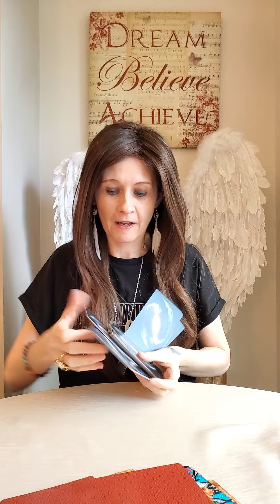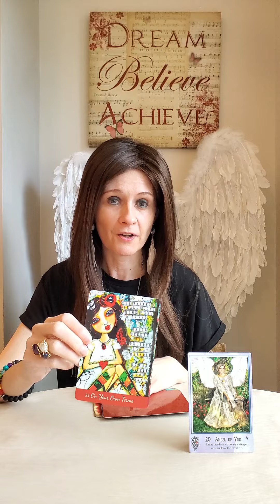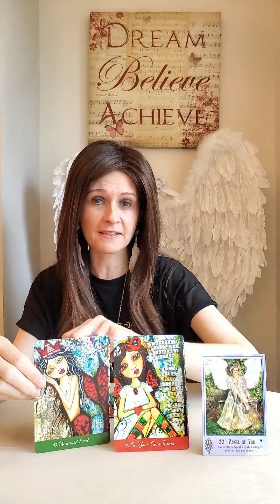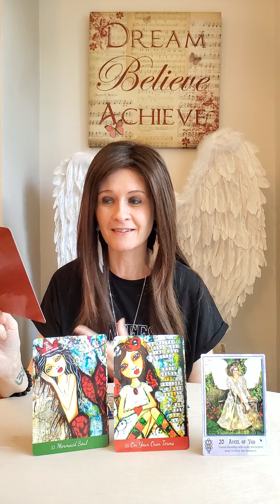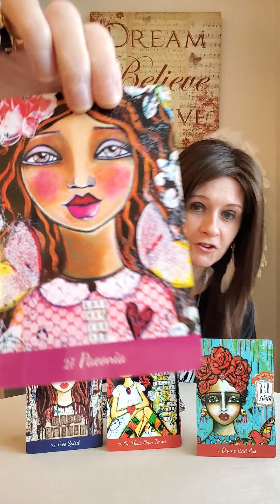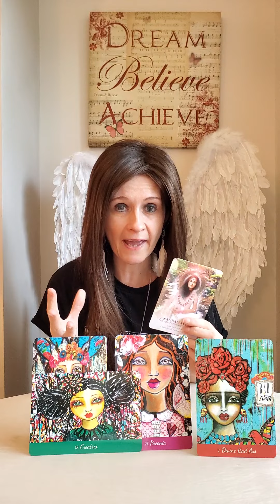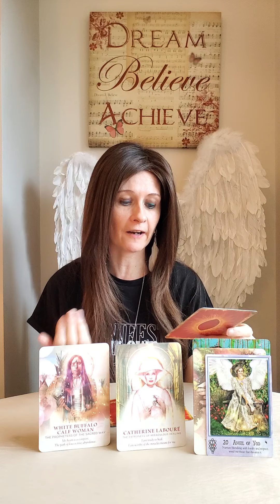Divine Feminine Power Message - Go For A Walk 👣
💛 True Paths Of Angels by Giordano Berti
💛 Love Your Inner Goddess by Alana Fairchild